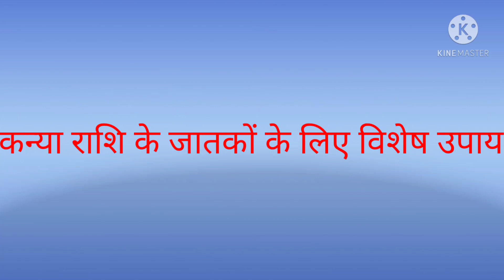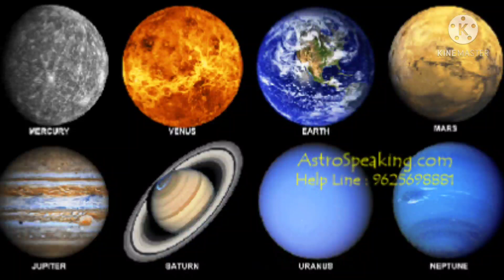12 Rashiyon ke anusar Holi ke Vishesh upay.mansik,saririk kaston ke upay,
नमस्कार दोस्तों ! आपको होली की बहुत-बहुत शुभकामनाएं 🙏